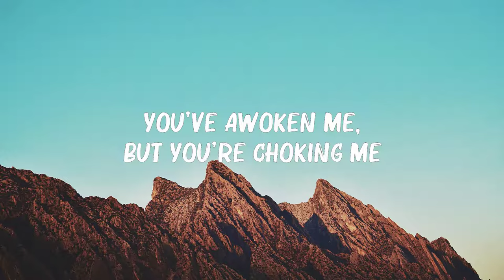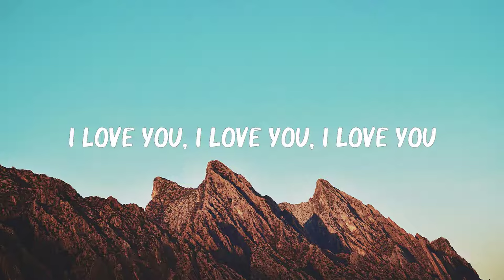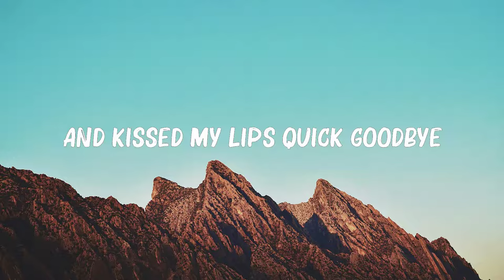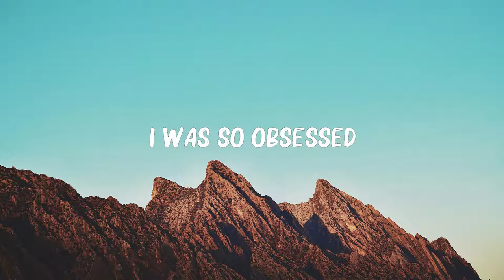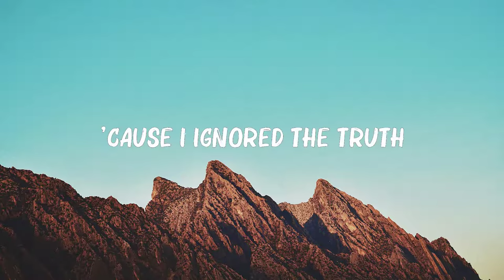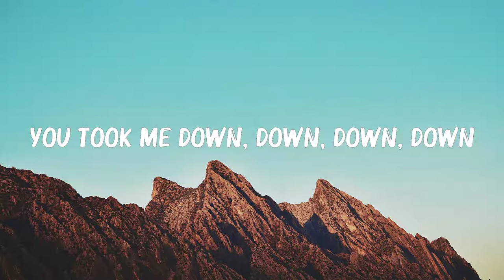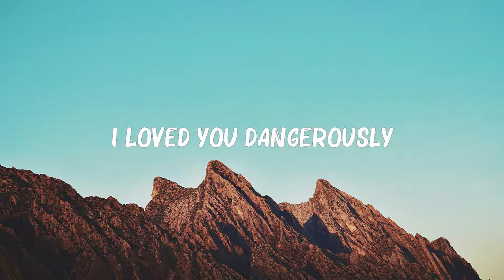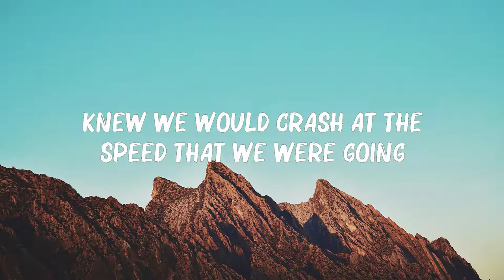Charlie Puth - Dangerously (Lyrics) 🍀 Hot Lyrics 2024